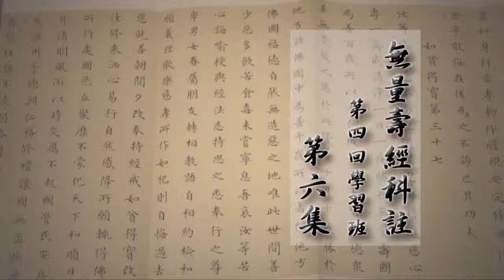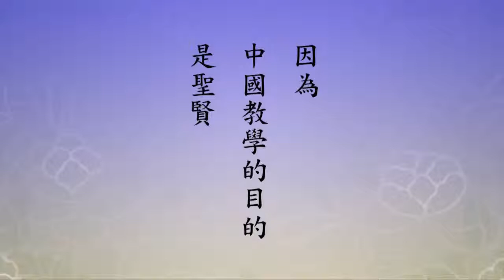無量壽經科注第四回學習班 06 字幕新版